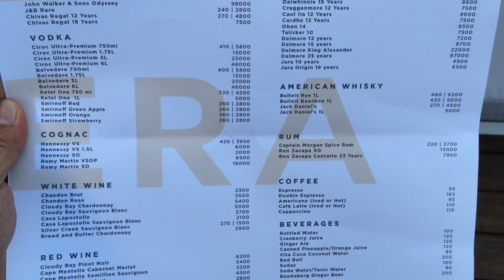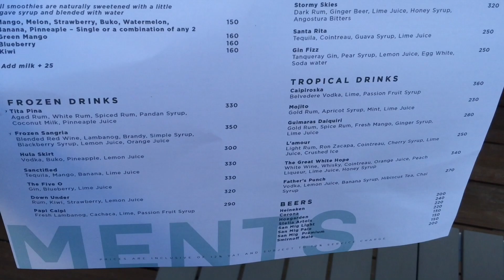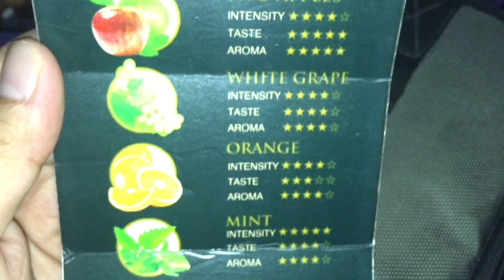The Palace Pool Club VIP Launch Party Bonifacio Global City Taguig by HourPhilippines.com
The Palace Pool Club Bonifacio Uptown 9th Avenue Bonifacio Global City Taguig. The Palace Pool Club is a Miami style day club which brings summer poolside partying into the hear of the city.  Another progressive project of Erik Cua and partners of Embassy and Republiq fame.  The Pool club will feature 12 private cabanas, day beds, outdoor couches, 500 lockers and shower rooms.  The official launch will be on May 1, 2015, get ready for the next evolution of the Manila partyscape.  Book your tables and cabanas now!

The Palace Pool Club
Bonifacio Uptown
9th Avenue Bonifacio Global City Taguig